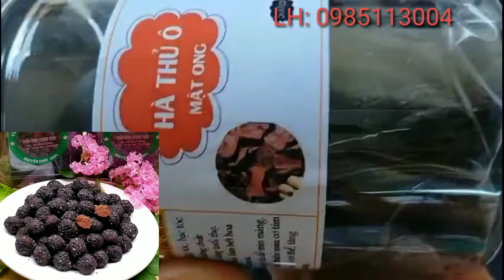Viên Hà Thủ Ô ĐỎ nguyên chất, giúp tóc đen và bổ máu (Lh:0985113004)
Hà thủ ô còn được gọi với tên khác như dạ gia đằng, dạ hợp, thủ ô... Theo đông y, hà thủ ô đỏ có vị chát, ngọt, đắng, tính hơi ấm, tác dụng làm đen tóc, giúp bổ máu, an thần, dưỡng can, nhuận tràng...
Cả nhà có nhu cầu cần mua hà thủ ô đỏ dạng nguyên chất nhà làm,  hãy liên hệ: 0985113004. để được tư vấn và đặt hàng nhé! shop xin trân thành cảm ơn ạ!